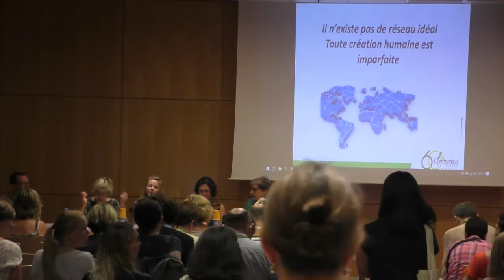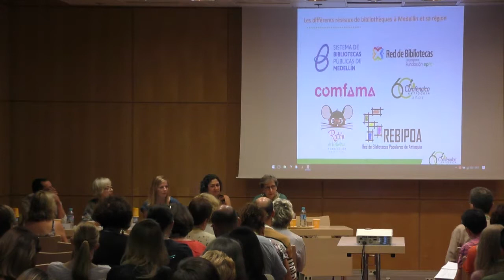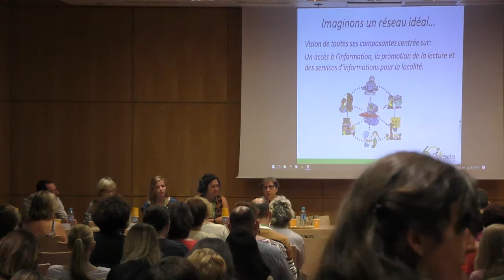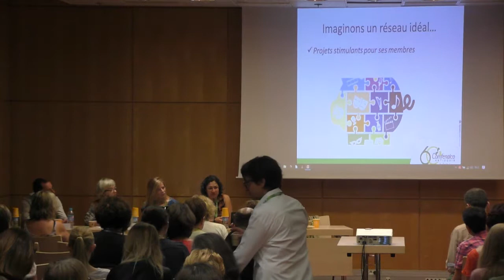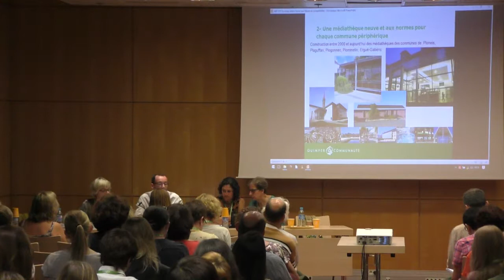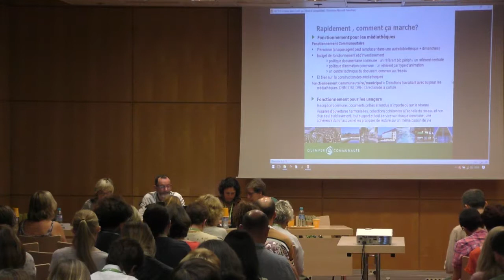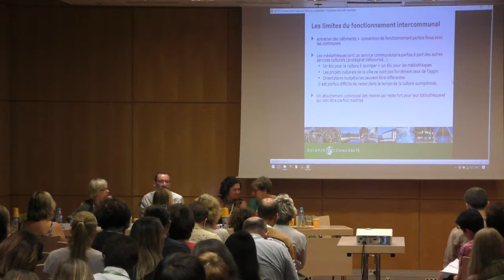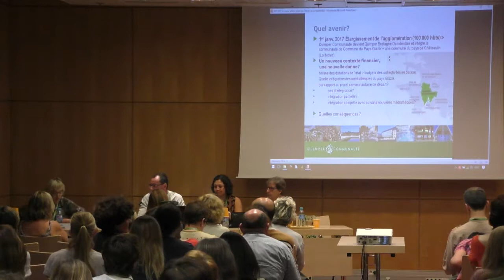Congrès ABF 2017 - Le réseau idéal n'existe pas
63e congrès de l'ABF
Bibliothèques : Inégalités territoriales et égalité des chances
15 au 17 juin 2017 à Paris

Modératrice
Florence Schreiber, directrice des médiathèques de Saint-Denis, réseau de Plaine Commune

Intervenants
Claudia Giraldo Arredondo, coordinatrice pour la promotion de la lecture à Comfenalco Medellin

François Rosfelter, directeur de la médiathèque de Quimper